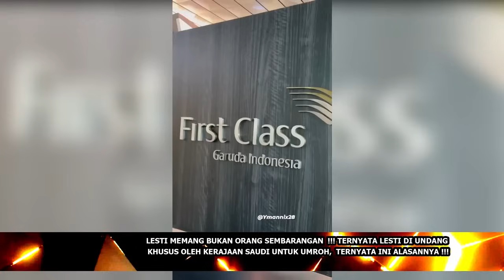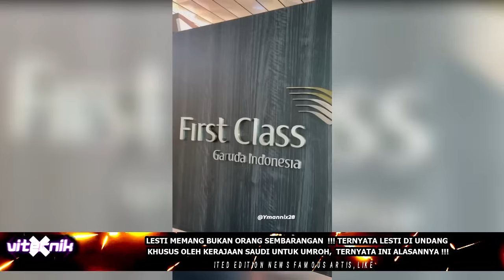LESTI BUKAN ORANG SEMBARANGAN!! LESTI DIUNDANG KHUSUS OLEH KERAJAAN SAUDI UNTUK UMROH,INI ALASANNYA!